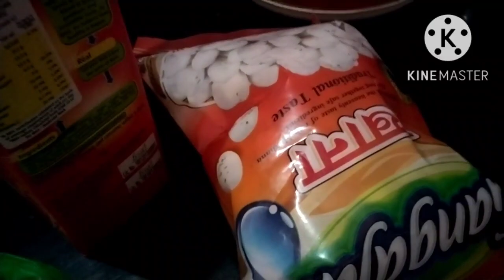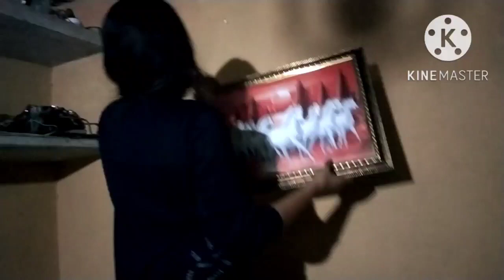शादी करने का फैसला मैंने कर लिया है 😔 बस मेरी अनिका को खुश रखें 🙏